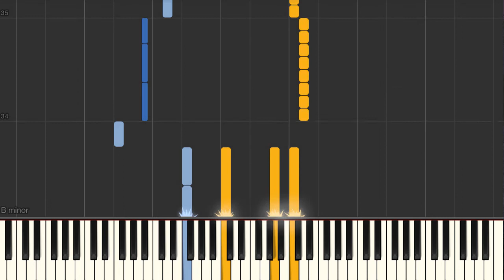Karma Chameleon (George O'Dowd) - Piano tutorial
Karma Chameleon (George O'Dowd) Synthesia Piano Tutorial